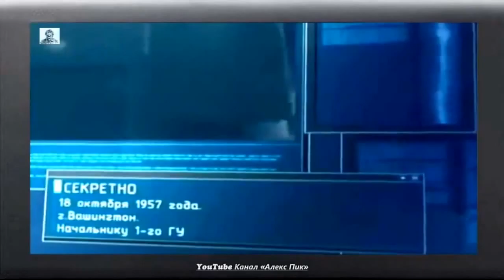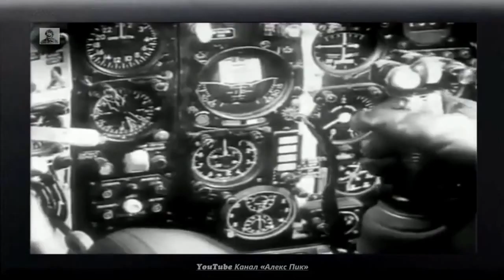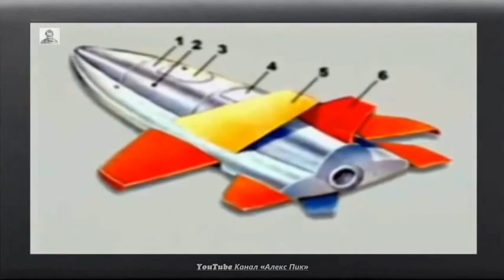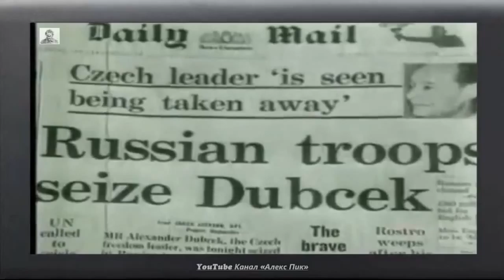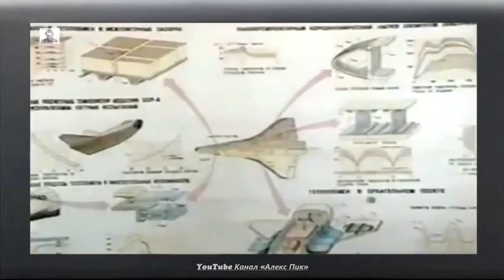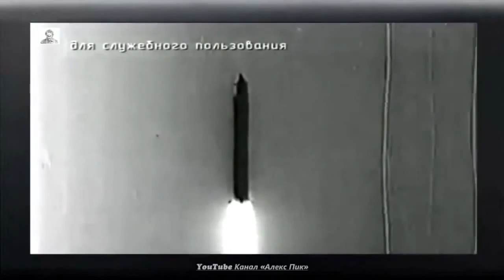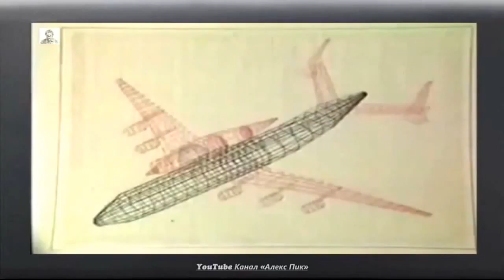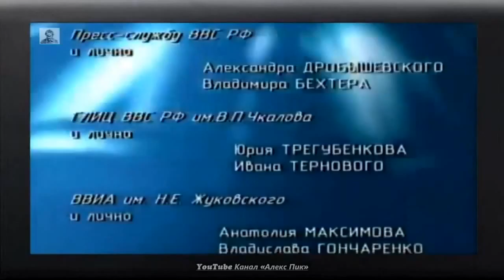Оружие России Космический истребитель Проект «Спираль» Хар